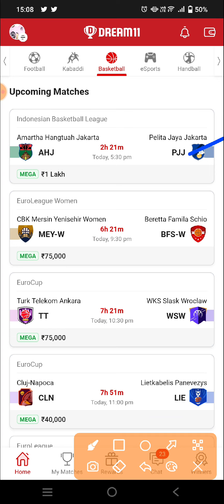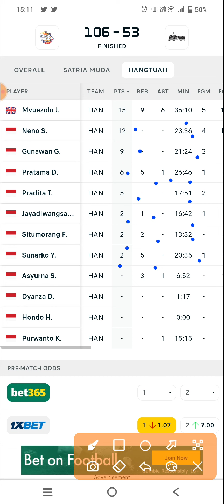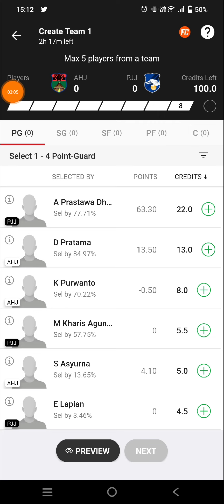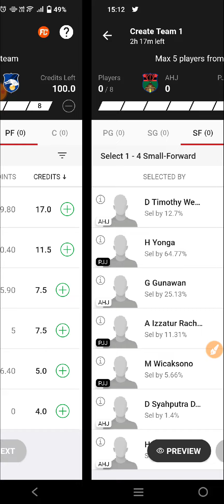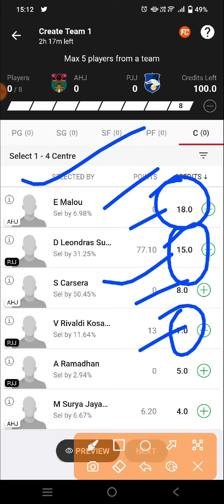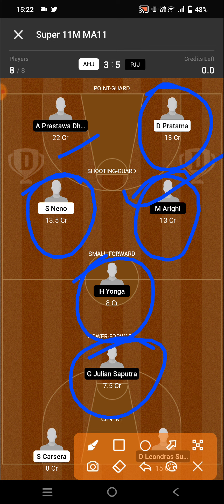AHJ VS PJJ INDONESIA BASKETBALL || AHJ VS PJJ DREAM11 PREDICTION || AMARTHA JAKARTA VS PELITA JAYA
AHJ VS PJJ Dream11 Team

AHJ VS PJJ dream11 prediction

AHJ VS PJJ dream11

AHJ VS PJJ d11 Team

AHJ VS PJJ DREAM TEAMS

AHJ VS PJJ FINAL DREAM11 TEAM

DREAM11 AHJ VS PJJ FINAL TEAM

DREAM11 AHJ VS PJJ Indonesia BASKETBALL

DREAM11 Indonesia TEAM AHJ VS PJJ

DREAM11 Indonesia BASKETBALL

DREAM11 Indonesia BASKETBALL PREDICTION

DREAM11 Indonesia FINAL TEAMS

DREAM11 Indonesia BASKETBALL LIVE

DREAM11 Indonesia BASKETBALL HIGHLIGHTS

AHJ VS PJJ DREAM TEAM Indonesia BASKETBALL

Indonesia BASKETBALL PREDICTION

Indonesia BASKETBALL ANALYSIS

Indonesia BASKETBALL live match

Indonesia BASKETBALL HIGHLIGHTS MATCH

Indonesia BASKETBALL LIVE

Indonesia BASKETBALL

Indonesia BASKETBALL TEAM

AHJ VS PJJ dream11 today match prediction

AHJ VS PJJ dream11 today team

AHJ VS PJJ Indonesia Match

AHJ VS PJJ team prediction

 AMARTHA JAKARTA VS PELITA JAYA JAKARTA basketball Indonesia BASKETBALL

 AMARTHA JAKARTA VS PELITA JAYA JAKARTA basketball DREAM11 PREDICTION

 AMARTHA JAKARTA VS PELITA JAYA JAKARTA basketball Indonesia 2023

AHJ VS PJJ dream11 team Prediction

 AMARTHA JAKARTA VS PELITA JAYA JAKARTA basketball Indonesia BASKETBALL team prediction

Indonesia BASKETBALL SCHEDULE 2023

Indonesia BASKETBALL EXPERT TEAM

Indonesia FINAL TEAM

DREAM11 Indonesia TEAM

Indonesia BASKETBALL TEAM

Indonesia BASKETBALL KING

Indonesia BASKETBALL EXPERT

Indonesia BASKETBALL BABA

Indonesia BASKETBALL LIVE

Indonesia LIVE

Indonesia HIGHLIGHTS

Indonesia TEAMS

Indonesia TEAMS 2022

DREAM11 Indonesia BASKETBALL

DREAM11 Indonesia BASKETBALL TEAM

DREAM11 Indonesia BASKETBALL FINAL TEAM

DREAM11 Indonesia BASKETBALL SEASON 9

DREAM11 AHJ VS PJJ PREDICTION

DREAM11 AHJ VS PJJ TEAM ANALYSIS

DREAM11 AHJ VS PJJ MATCH

DREAM11 AHJ VS PJJ HIGHLIGHTS

DREAM11 AHJ VS PJJ LIVE

DREAM Indonesia BASKETBALL FINAL TEAM

DREAM11 Indonesia BASKETBALL KING

AHJ VS PJJ Indonesia BASKETBAL team

Indonesia BASKETBALL Gl team

Indonesia BASKETBALL sl team

AHJ VS PJJ Indonesia BASKETBALL 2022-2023

AHJ VS PJJ prediction

AHJ VS PJJ live

AHJ VS PJJ Indonesia BASKETBALL highlights

 AMARTHA JAKARTA VS PELITA JAYA JAKARTA basketball prediction

 AMARTHA JAKARTA VS PELITA JAYA

Dream11  AMARTHA JAKARTA VS PELITA JAYA JAKARTA Indonesia basketball

DREMA11  AMARTHA JAKARTA VS PELITA JAYA JAKARTA basketball Indonesia BASKETBALL 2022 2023

 AMARTHA JAKARTA VS PELITA JAYA JAKARTA FINAL SL TEAM

AHJ VS PJJ Indonesia BASKETBALL

Indonesia BASKETBALL SCHEDULE

Indonesia BASKETBALL 2023

Indonesia BASKETBALL 2023 team squad

Indonesia BASKETBALL 2023 status

AHJ VS PJJ Indonesia BASKETBALL ki best team

AHJ VS PJJ Indonesia BASKETBALL ki team

AHJ VS PJJ Indonesia BASKETBALL ki gl team analysis

AHJ VS PJJ Indonesia BASKETBALL ki gl team prediction

 AMARTHA JAKARTA VS PELITA JAYA JAKARTA basketball Indonesia BASKETBALL TEAM

AHJ VS PJJ TEAM

Today Match Prediction AHJ VS PJJ Dream11

AHJ VS PJJ Dream11 Indonesia BASKETBALL  2022

AHJ VS PJJ basketball match

AHJ VS PJJ playing 11 Indonesia BASKETBALL

AHJ VS PJJ dream11 2022

AHJ VS PJJ

AHJ VS PJJ 2022

AHJ VS PJJ playing today

today dream11 AHJ VS PJJ Indonesia BASKETBALL

AHJ VS PJJ Indonesia BASKETBALL today

AHJ VS PJJ dream11 Indonesia BASKETBALL  match dream11

AHJ VS PJJ dream11 today match

AHJ VS PJJ dream11 GL Team

AHJ VS PJJ dream11 Gl team prediction

AHJ VS PJJ Gl ki team

AHJ VS PJJ Sl team

AHJ VS PJJ dream11 best team analysis

AHJ VS PJJ Dream11 best Team prediction

AHJ VS PJJ dream11 aaj ki team

AHJ VS PJJ dream11 best Team for Sl

AHJ VS PJJ prediction for Gl

AHJ VS PJJ best analysis for Gl dream11

AHJ VS PJJ Indonesia BASKETBALL 2022

AHJ VS PJJ Indonesia BASKETBALL aaj ki team

AHJ VS PJJ dream11 team Prediction for Indonesia BASKETBALL

AHJ VS PJJ dream11 Gl and Sl team

AHJ VS PJJ dream11 team For Indonesia BASKETBALL

AHJ VS PJJ dream11 best team

Indonesia BASKETBALL Match

Indonesia BASKETBALL team prediction

Indonesia BASKETBALL team Analysis